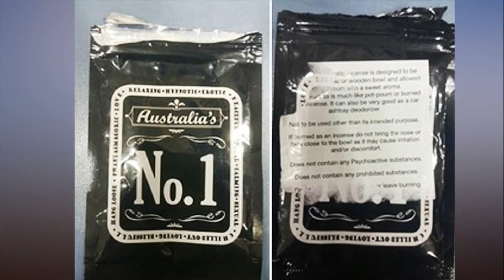Sexpo marred by drug c harges after two people overdosed on 'erotic incense'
Police make drug arrests after two men overdosed on 'erotic incense' packaged as 'Australia's No. 1' at Sydney's SEXPO exhibition. Two drug overdoses at the SEXPO exhibition in Sydney, reportedly in connection with 'erotic incense' being sold at the venue, have led to the arrests of two men.

On Saturday, a 21-year-old was taken to Liverpool Hospital in a critical condition after falling ill at the event.

Another man, 24, was treated at Bankstown Hospital and both of the men have since